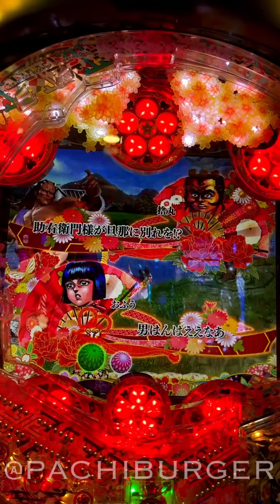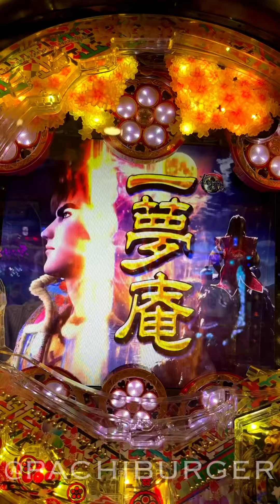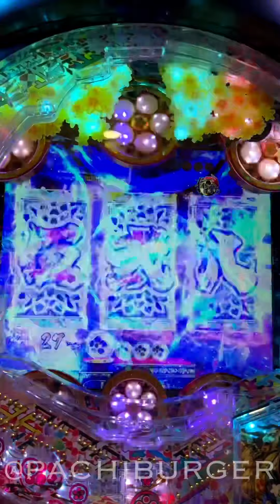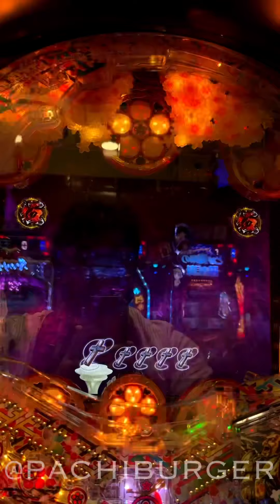PUSH保留の変動が意外な展開と結末に⁉︎ PA真･花の慶次2～漆黒の衝撃 99ver.